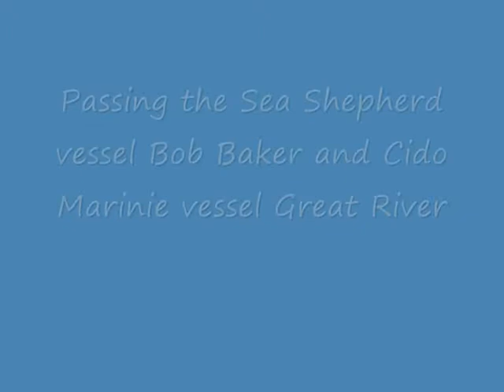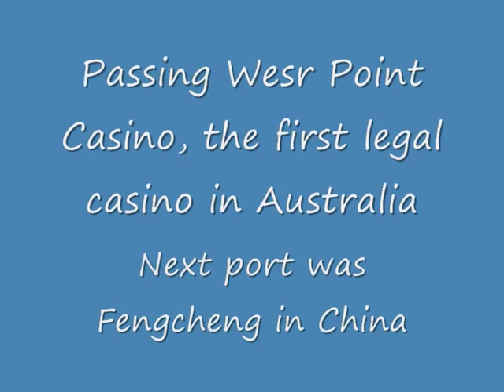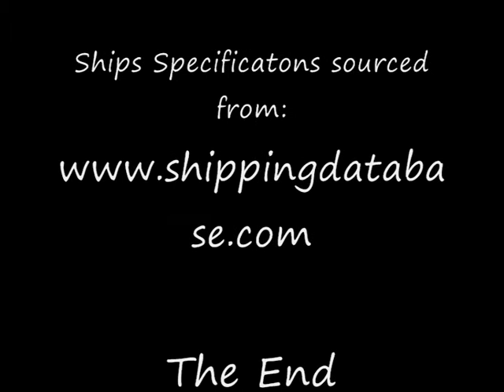BBC Volga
Seen here heading to sea after loading zinc concentrates are Risdon for export to China.